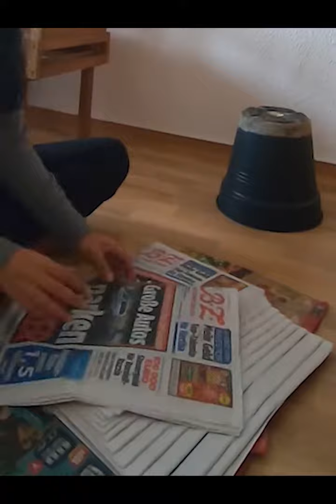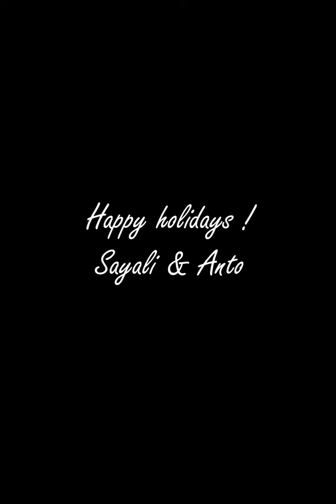Handmade Christmas tree 2022 | Newspaper tree | DIY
Spending our Christmas in Germany we were aghast that - " According to DW, around 30 million trees are cut down every Christmas just to put them in German living rooms". Here is an alternative prepared from all the newsletters and advertisments posted during the pre Christmas sale season, in line with our tradition of lightweight and light on the planet Christmas trees. (Our earlier Christmas trees can be seen on the insta handle @sayali.athale)